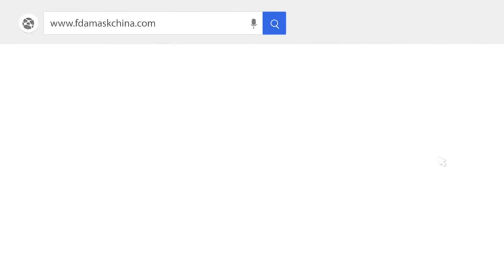Mask with ear loop disposal medical surgical mask flow type bag packaging machine